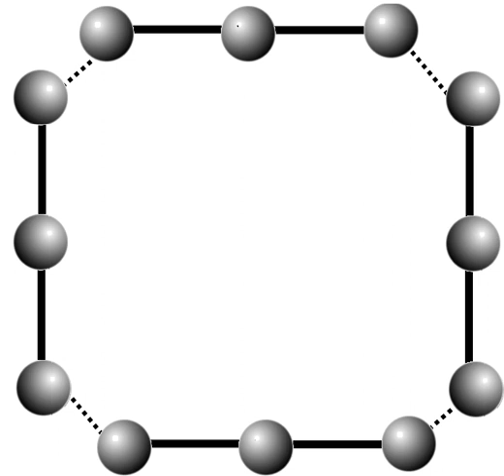Quantum group | Wikipedia audio article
00:00:58 1 Intuitive meaning
00:01:38 2 Drinfeld–Jimbo type quantum groups
00:03:05 2.1 Representation theory
00:15:16 2.1.1 Case 1: iq/i is not a root of unity
00:18:32 2.1.2 Case 2: iq/i is a root of unity
00:18:39 2.2 Quasitriangularity
00:19:57 2.2.1 Case 1: iq/i is not a root of unity
00:23:02 2.2.2 Case 2: iq/i is a root of unity
00:23:26 2.3 Quantum groups at iq/i = 0
00:28:25 2.4 Description and classification by root-systems and Dynkin diagrams
00:29:53 3 Compact matrix quantum groups
00:30:02 4 Bicrossproduct quantum groups
00:30:12 5 See also
00:32:48 6 Notes
00:32:57 7 References
00:33:18 Description and classification by root-systems and Dynkin diagrams
00:35:44 Compact matrix quantum groups
00:37:05 f(xy) for all f ∈ C(G), and for all x, y ∈ G (where (f ⊗ g)(x, y)
00:43:47 δij for all i, j).  Furthermore, a representation v, is called unitary if the matrix for v is unitary (or equivalently, if κ(vij)
00:46:06 α ⊗ α − γ ⊗ γ*, ∆(γ)
00:46:24 α*, κ(γ)
00:46:38 −μγ*, κ(α*)
00:48:53 α ⊗ α − μβ ⊗ β*, Δ(β)
00:49:11 α*, κ(β)
00:49:25 −μβ*, κ(α*)
00:49:56 1, then SUμ(2) is equal to the algebra C(SU(2)) of functions on the concrete compact group SU(2).
00:50:07 Bicrossproduct quantum groups
00:52:29 See also

- Socrates

SUMMARY
In mathematics and theoretical physics, the term quantum group denotes various kinds of noncommutative algebras with additional structure. In general, a quantum group is some kind of Hopf algebra. There is no single, all-encompassing definition, but instead a family of broadly similar objects.The term "quantum group" first appeared in the theory of quantum integrable systems, which was then formalized by Vladimir Drinfeld and Michio Jimbo as a particular class of Hopf algebra. The same term is also used for other Hopf algebras that deform or are close to classical Lie groups or Lie algebras, such as a `bicrossproduct' class of quantum groups introduced by Shahn Majid a little after the work of Drinfeld and Jimbo.
In Drinfeld's approach, quantum groups arise as Hopf algebras depending on an auxiliary parameter q or h, which become universal enveloping algebras of a certain Lie algebra, frequently semisimple or affine, when q = 1 or h = 0. Closely related are certain dual objects, also Hopf algebras and also called quantum groups, deforming the algebra of functions on the corresponding semisimple algebraic group or a compact Lie group.
Just as groups often appear as symmetries, quantum groups act on many other mathematical objects. It has become fashionable to introduce the adjective quantum in cases where quantum groups act on objects. For example, there are quantum planes and quantum Grassmannians.